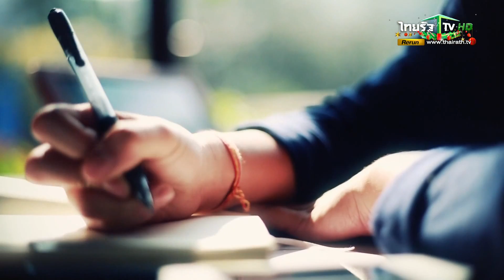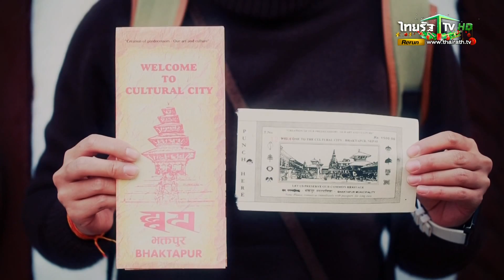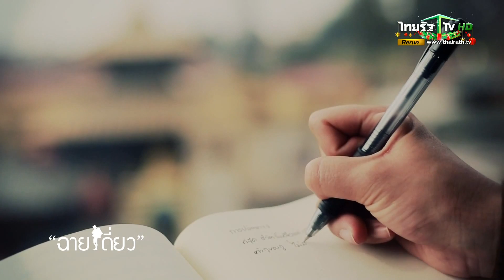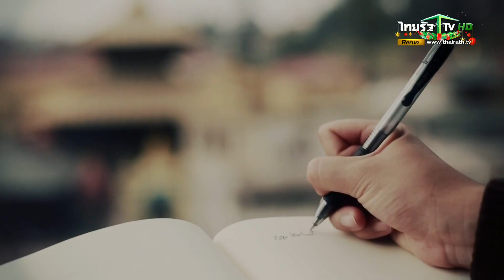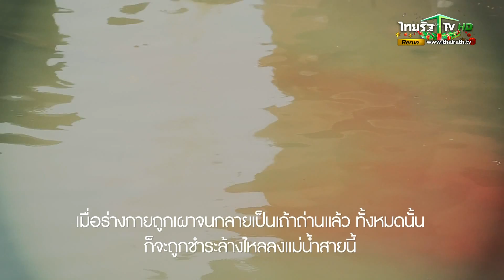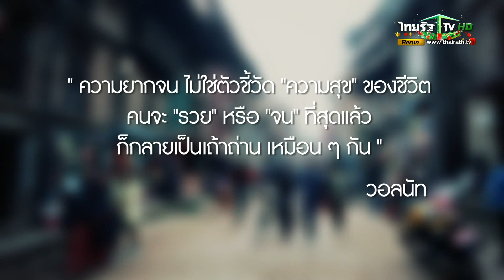ฉายเดี่ยว : 28 ธันวาคม 2557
ผู้ดำเนินรายการ : สายทิพย์ วิวัฒนปฐพี